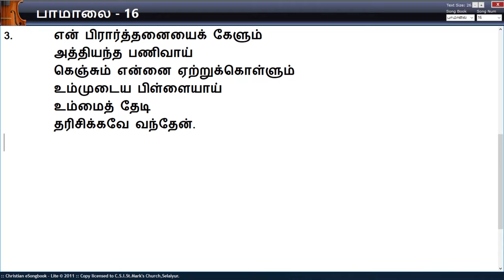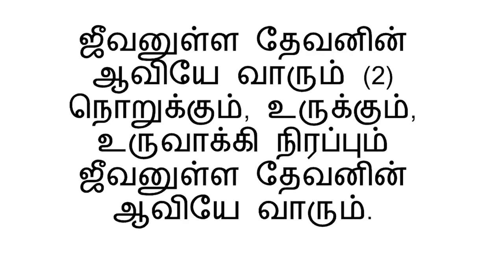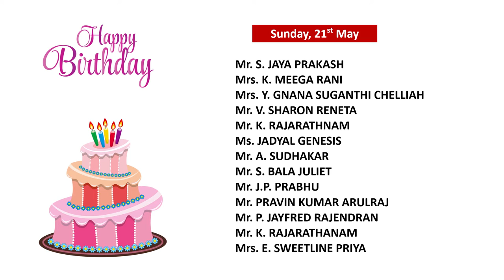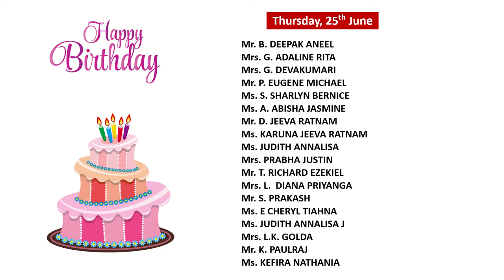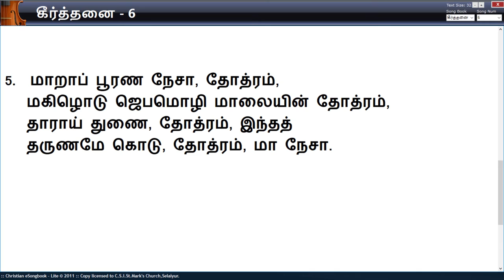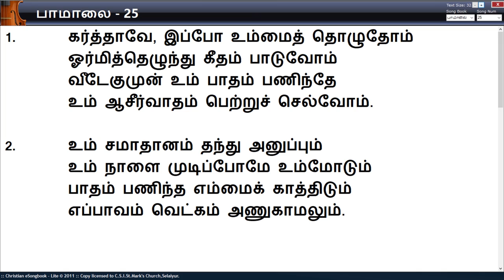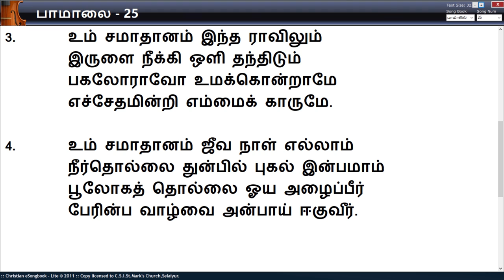CSI.St.Mark's Church - Sunday Service 21 Jun 2020 by Revd. G. Francis Gnanasundaramani